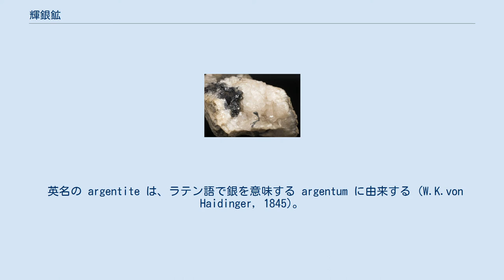輝銀鉱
輝銀鉱（きぎんこう、argentite）は銀の硫化鉱物。
高温で安定な鉱物で、常温では針銀鉱（しんぎんこう、acanthite、硫銀鉱とも）へと遷移するが、これも伝統的に輝銀鉱とよんでいる。
 輝銀鉱はもっとも重要な銀鉱石のひとつであり、日本の銀鉱山の銀黒（ぎんぐろ）は輝銀鉱が主成分である。
 化学組成は Ag2S。
輝銀鉱は等軸晶系であるが、179℃以下では単斜晶系へと変化して針銀鉱となる。
ただし、輝銀鉱として生成されたものは見た目は輝銀鉱のまま内部のみ変化するため、輝銀鉱仮晶として認識される。
低温で針銀鉱として生成されたものは針状の形態となる。
両鉱物の区別は、X線か反射顕微鏡が必要となる。
 モース硬度は2から2.5で非常に柔らかい。
金属光沢をしており、色は暗鉛灰色で、条痕も黒灰色である。
比重 7.24。
へき開無し。
 熱すると SO2 を発生して熔けるが、昇華物が生じない点でテルル銀鉱やセレン銀鉱と区別できる。
 英名の argentite は、ラテン語で銀を意味する argentum に由来する (W.K.von Haidinger, 1845)。
 日本語名の輝銀鉱は、ドイツ語の silber Glanz に由来する。
英語では silver glance である。